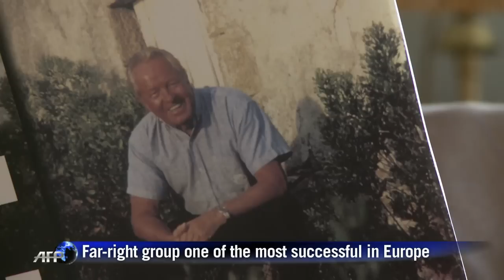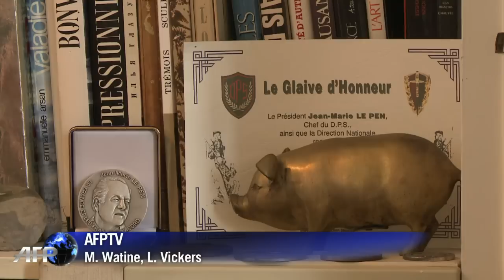France's National Front party celebrates 40 years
One of the most successful far-right parties in Europe, France's National Front remains an important voice in national debate as it approaches its 40th anniversary. The party's founder, far-right figurehead Jean-Marie Le Pen, spoke to AFPTV about how the National Front has grown -- and its plans for the future. Duration: 01:13